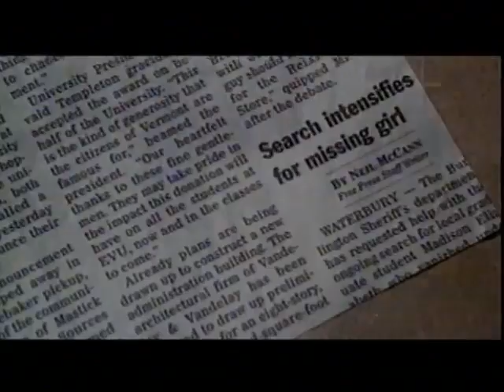What Lies Beneath Official Trailer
The wife of a university research scientist believes that her lakeside Vermont home is haunted by a ghost - or that she's losing her mind.

Director:
Robert Zemeckis
Writers:
Clark Gregg (screenplay), Sarah Kernochan (story), 1 more credit »
Stars:
Harrison Ford, Michelle Pfeiffer, Katharine Towne | See full cast and crew
Storyline

Norman Spencer, a university research scientist, is growing more and more concerned about his wife, Claire, a retired concert cellist who a year ago was involved in a serious auto accident, and who has just sent off her daughter Caitlin (Norman's stepdaughter) to college. Now, Claire reports hearing voices and witnessing eerie occurrences in and around their lakeside Vermont home, including seeing the face of a young woman reflected in water. An increasingly frightened Claire thinks the phenomena have something to do with the couple living next door, especially since the wife has disappeared without apparent explanation.